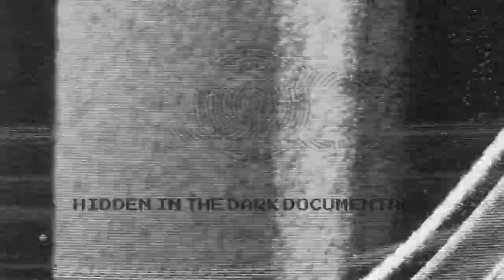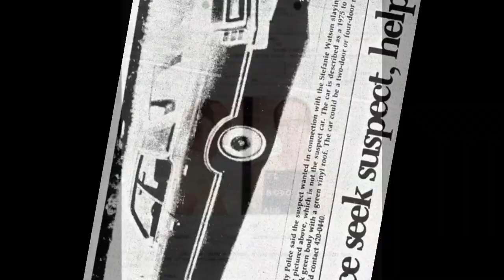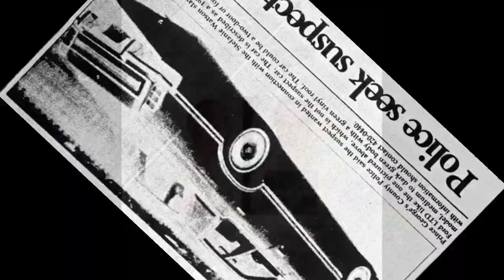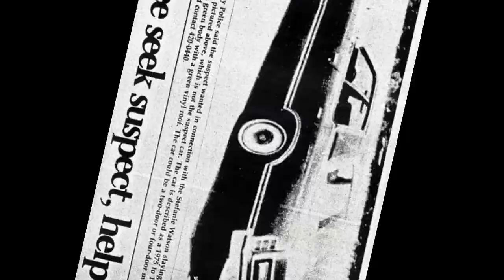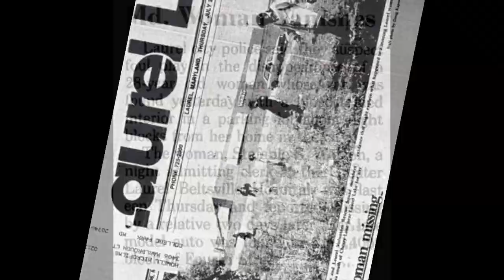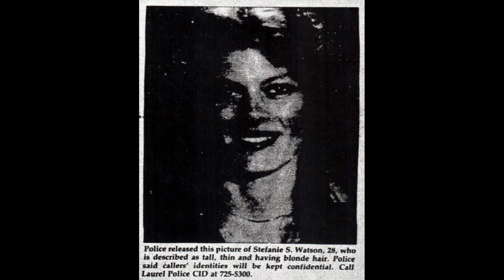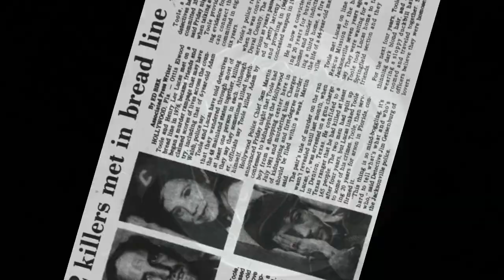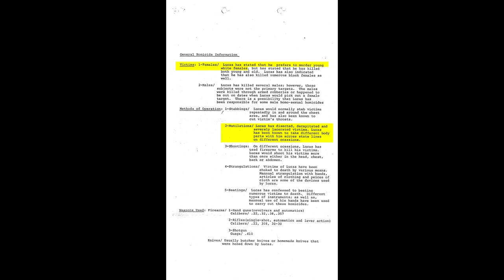OTTIS TOOLE - The Deadliest Duo in US History (Ottis Toole & Henry Lee Lucas)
Ottis Elwood Toole (March 5, 1947 – September 15, 1996) was an American serial killer who was convicted of six counts of murder. Like his companion Henry Lee Lucas, Toole made confessions which resulted in murder convictions, and which he later recanted. The discrediting of the case against Lucas for crimes for which Toole had offered corroborating statements created doubts as to whether either was a genuine serial killer or, as Hugh Aynesworth suggested, both were merely compliant interviewees whom police used to clear unsolved murders from the books. Toole received two death sentences, but on appeal, they were commuted to life imprisonment. He died in his cell from cirrhosis, at age 49. Police attributed the 1981 murder of Adam Walsh to Toole on the basis of recanted statements. Lucas had backed Toole's confession to the Walsh murder, claiming that he had been in possession of the victim's severed head, though Lucas had a reputation for false confessions.

Ottis Toole was born and raised in Jacksonville, Florida. Toole's father was an alcoholic who abandoned him, while his abusive mother would dress him in girls' clothing and call him Susan. As a young child he was a victim of sexual abuse and forced incest at the hands of many close relatives and acquaintances, including his older sister and a next-door neighbor. He stated that his maternal grandmother was a Satanist who exposed him to various Satanic practices and rituals in his youth, including graverobbing. Toole claimed this abuse began when he revealed his homosexuality to his family. Toole was often classified as having a mild intellectual disability, with an intelligence quotient (IQ) of 75. He also had epilepsy, which resulted in frequent grand mal seizures. Throughout Toole's childhood, he frequently ran away from home and often slept in abandoned houses. He was a serial arsonist from a young age and was sexually aroused by fire.

In the documentary Death Diploma, Toole stated that he was forced to have sex with a friend of his father's when he was five years old. He felt he knew that he was gay when he was 10 years old and that he had a sexual relationship with a neighborhood boy when he was 12. Toole dropped out of school in the ninth grade and began visiting gay bars. He also stated he had been a prostitute as a teenager and that he became obsessed with gay pornography at some point. Toole stated that he committed his first murder at the age of 14; after being propositioned for sex by a traveling salesman, Toole ran over the salesman with his own car. Toole was first arrested at the age of 17 in August 1965 for loitering. Much of the information about Toole's activities between 1966 and 1973 is unclear, but authorities believe that he began drifting around the Southwestern United States and that he supported himself by prostitution and panhandling. While living in Nebraska, Toole was one of the prime suspects in the 1974 murder of 24-year-old Patricia Webb. Shortly after, he left Nebraska and briefly settled in Boulder, Colorado. One month later, he became a prime suspect in the homicide of 31-year-old Ellen Holman, who was murdered on October 14, 1974. With many accusations being made against him, Toole left Boulder and headed back to Jacksonville. In early 1975, Toole returned to Jacksonville after drifting and hitch-hiking through the American South. On January 14, 1976, he married a woman 25 years his senior. She left him three days later, after discovering his homosexuality. Toole later said during an interview that his marriage was a tactic meant to conceal his true sexuality.